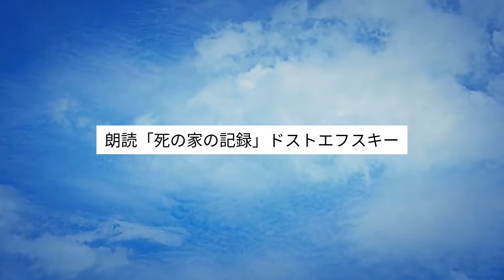朗読「死の家の記録」(43)ドストエフスキー